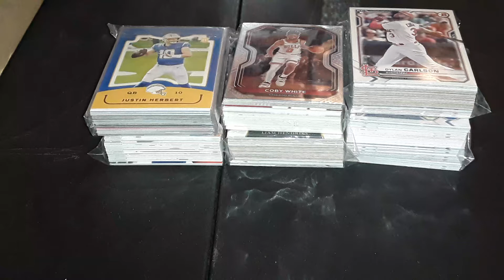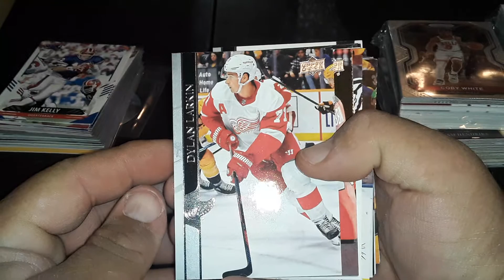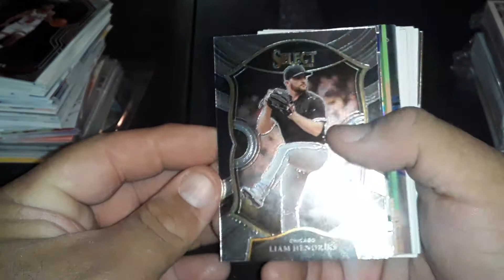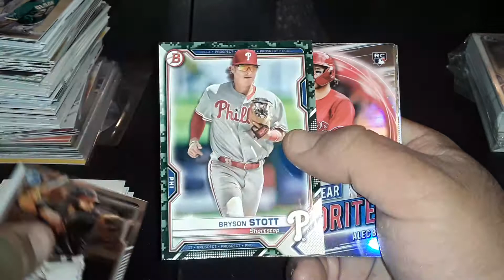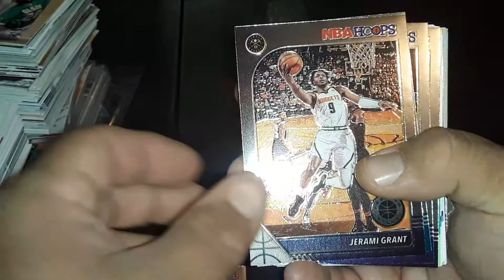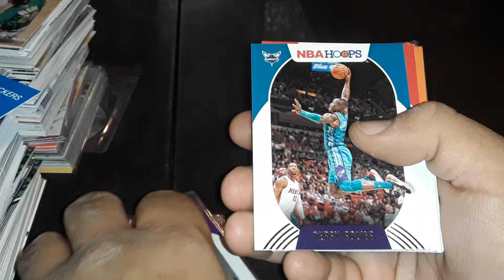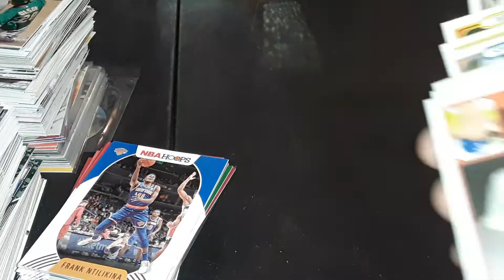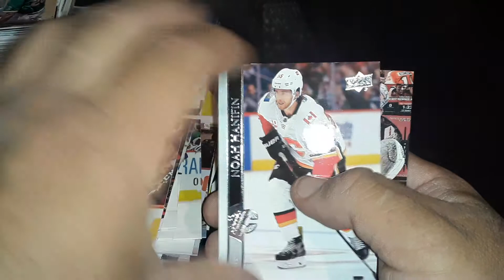BMac's Breaks Part 3 On Mail Bag Monday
Here's part 3 of a medium flat rate box I received from my breaks and personals from BMac's Breaks.